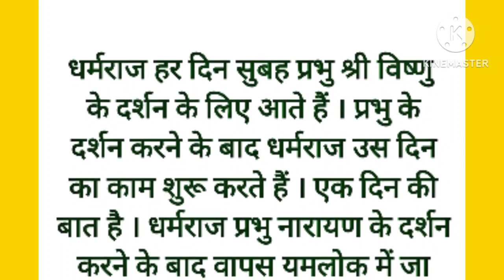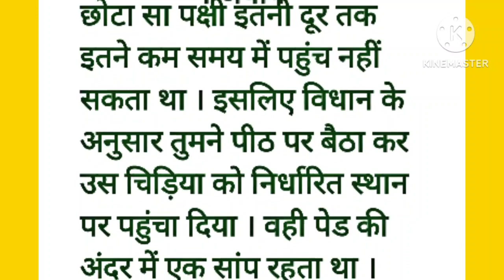यमराज की कहानी। Yama Raj Ki Kahani। Hindi Stories। Stories in hindi । Hindi Kahani।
यमराज की कहानी। Yama Raj Ki Kahani। Hindi Stories। Stories in hindi । Hindi Kahani।dharmarajkikahani

Well come to my channal India voice story.Doston esi channal mein hum regular hindi kahani Bala videoupload karta hun.

Video highlights -
Love husband wife .
Husband wife love status .
Husband wife imotional story in hindi .
Husband taking care of wife
Suggested  video -
वफादारपति । Lessonablestory । Heart touchingstory ।
Husband wife trapped । भुल भुलेया ।
Mysteriou house ।
Bharosa pyar Tera । Heart broken blind
Love story ‌‌।

dharm raj ki kahani
yamaraj
dharmaraj vrat Katha
drishti
dharm raj katha
hindi Stories
hindi moral stories
new story
hindi comedy story
hindi moral story
hindi funny
hindi funny story
hindi comedy
moral story
hindi kahaniya
story time
bed time Stories
hindi kahani
stories
moral stories
stories in hindi
latest stories
hindi funny story
moral stories
hindi social story
True love story
Sacha prem
Hindi love story
Samajhdar patni aur pati
Riste ki ahamiet
pati patni ki riste
pati patni ki jhagada
Alish ki jadui dairy part-2
yamaraj ki kahani
# dharmaraj vrat katha
India voice story
stories in hindi
dharamraj ji ki kahani
dharam raja  katha
धर्मराज जी की कथा
dharmraj ji ki katha sunao
धर्मराज की व्रत कथा
yamraj ki kahani
धर्मराज जी की कहानी
dharmik kahani
darmaraj ki kahani